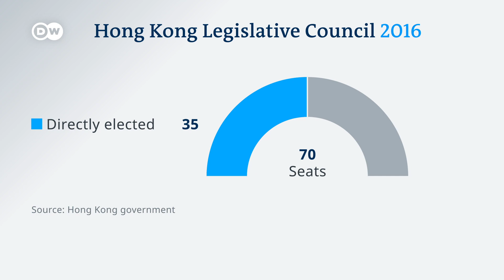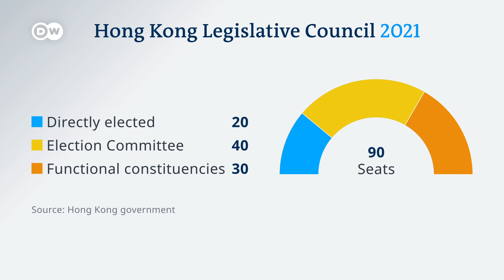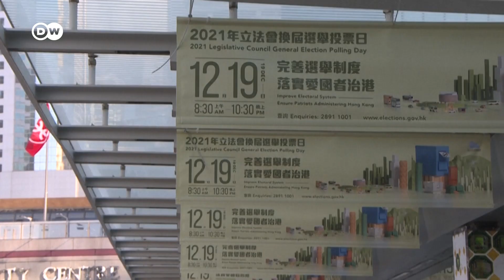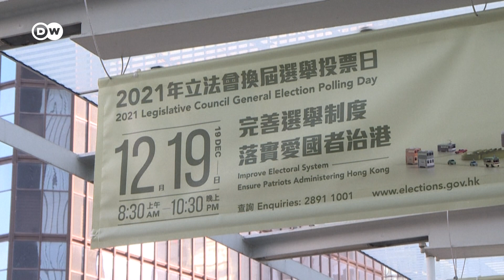Hong Kong election defines dramatic changes by Beijing | DW News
Hong Kong's upcoming election is less about electing, and more about selecting. The Chinese government is crossing out the candidates it doesn’t like.

Many opossition politicians are either in jail or in exile. Others are not allowed to run because they are not considered "patriots".